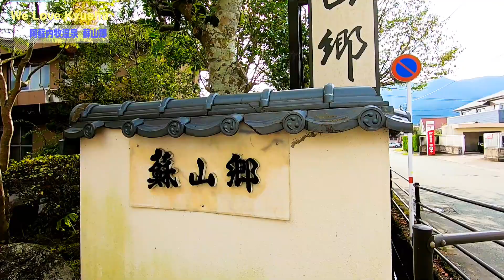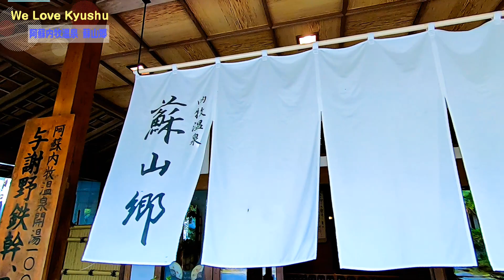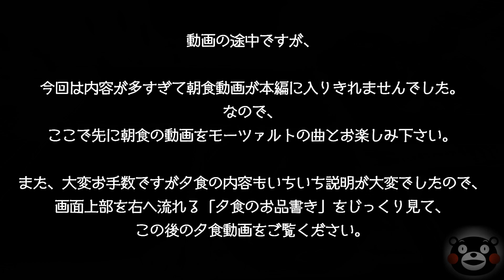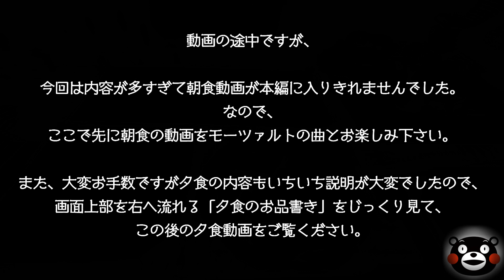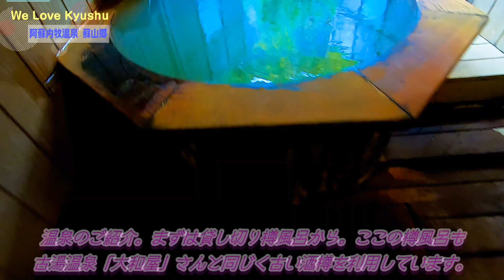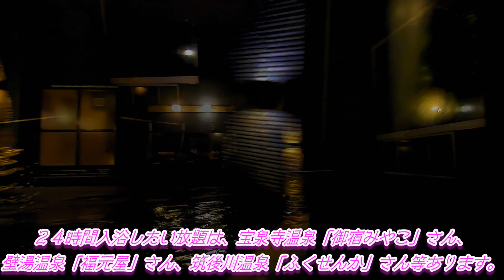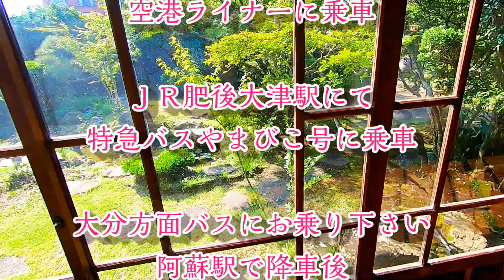「一度は泊まりたい九州の温泉宿」熊本県阿蘇【阿蘇内牧温泉 蘇山郷（そざんきょう）】歌人、与謝野晶子が宿泊した「杉の間」が残る阿蘇の老舗旅館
ようこそ！当チャンネルへ。

※泉質：硫酸塩泉
　効能：リュウマチ・皮膚病・婦人病・創病・糖尿病・肝炎・神経痛・痛風・便秘など多数
　泉色：基本は白濁した湯に鉄分の琥珀色が混じる（硫黄臭が少ない）
　源泉：49度　完全放流かけ流し

※蘇山郷はタイトルにもある通り日本を代表する歌人「与謝野晶子」「与謝野鉄幹」ご夫妻が実際に宿泊し今もそのままの姿で現存する「杉の間」があります。素晴らしい日本建築を直に見学できます。

※当宿は2017年に劇場公開された人気コミック「弱虫ペダル」の実写版の撮影が行われた宿です。映画にも登場した管内の施設が当動画にも登場します。今でもファンの人たちが訪れます。

※当宿の源泉は九州では珍しい「硫酸塩泉」が基本です。しかし、動画の中の説明にもある通り熊本地震により以前と別の源泉を辿ったところ、地震前よりもはるかに豊富な鉄分を含む温泉が湯量も増えて出て参りました。鉄分泉では別府鉄輪（かんなわ）温泉が有名ですが、まさしく鉄輪の「ナトリウム塩化物泉」が加わった奇跡のお湯へと変身！
阿蘇の神様の恵みに他ならない、そう感じる最高の湯治湯が湧き出ています。

※当宿の温泉は完全放流かけ流しですので、一年中豊富なお湯が毎日噴出しています。このクラスの宿では珍しい24時間いつでも温泉を楽しめます。

※貸し切り風呂は２ヵ所、古い酒樽を利用した「たる湯」と木漏れ日が美しい「緑彩の湯
」があります。事前に予約が必要ですが、貸し切り風呂は客室に近いため夜は時間制限があります。

※今回宿泊した２階のお部屋は少人数向けですが、別途内湯温泉付きの豪華なお部屋もあります。詳しくは蘇山郷ホームページをご確認下さい。

※最上階にあるバーへはこれまで急な階段を登る必要がありましたが、この度エレベーターの増設工事が決まりました。まだ詳しい完成日は分かりませんが、エレベーターの完成により足の不自由な方でも気軽にバーへ行く事ができるようになります。

※食事は基本は１階のデザイナーレストラン「こもれび」で取りますが、内湯付きの部屋などの豪華のお部屋にお泊りの場合は部屋食も可能です。また、夕食無しの朝食付き宿泊も承っていますのでリーズナブルに温泉を楽しみたい方や、チェックインが遅くなる方も安心して宿泊できます。

※食材は全て地元熊本、阿蘇で取れた新鮮な食材を使用してます。中でも辻農園の無農薬有機野菜は朝からもたっぷり食べられる、本当の健康食材です。

※動画の冒頭の「秘密の絶景ロード」に関してですが、今から約３０年ほど前。運転免許を取得して間もない私が友人と阿蘇にドライブに出かけた時、行きつくした風景を背後にボーッと缶ジュースを２人飲んでました。

そこに牧場の主がたまたま現れ話をしてる内に仲良くなり、地元の人しか知らない絶景ロードを紹介してくれました。えっ？こげな道がまだあったったい！！そんな初めて阿蘇で経験する素晴らしい道でした。

それが、、その後の「ラピュタの道」として広まり地震で現在は通行不可ですが、せっかくの秘密の絶景ロードが秘密でなくなりマナーの悪い観光客が牧場に無断進入など迷惑をかけていた実態がありました。

なので、当動画での秘密の絶景ロードの場所はお教えできませんので、予めご了承下さい。
この後どこかで登場するドライブシリーズの動画でそのヒントは登場するかも知れません。

【阿蘇内牧温泉】
阿蘇内牧温泉は熊本県阿蘇市にある「阿蘇温泉郷」のひとつで、阿蘇外輪山の麓に位置しています。

開湯して１２０年の歴史と九州管内の温泉の中では比較的新しい部類に入る温泉ですが、阿蘇に降り注いだ雨が地下深くに浸透し、マグマの熱に温められさらに火山ガスと調和し「硫酸塩泉」と言う泉質を生み出しています。

説明を繰り返しますが、熊本地震の影響でそれまでの源泉の湯量が少なくなったため別の場所を掘削したところこれまでよりもさらにマグネシウム、ナトリウム、カルシウム等の成分が豊富に加わった源泉にあたりました。

以前のお湯でも十分な湯治が可能なところ、さらに成分がパワーアップし湯量も増加。まさに阿蘇の神様の恵みが内牧をお助け頂いた、そんな奇跡のお湯です。

また与謝野夫妻以外にも、夏目漱石、種田山頭火などの文人、歌人も多く訪れた温泉郷です。

古くは弘法大師空海が阿蘇外輪山にある「大観峰」を訪れたことも有名な話ですね。

阿蘇内牧温泉の近くには「黒川温泉」「満願寺温泉」「筋湯温泉」「長湯温泉」「わいた温泉郷」と有名どころが目白押しで、九州出身者でもその存在を知らない人もいます。

しかし、源泉の質や阿蘇、九重観光を楽しむなら「阿蘇内牧温泉」は交通の便やアクセスも良く、家族連れやお年を召した方には特におススメの温泉郷です。

与謝野夫妻が宿泊した「杉の間」は必見です！昔懐かしい、それこそ大正ロマンを今に伝える貴重な日本建築の美をぜひここ「蘇山郷」で堪能して欲しいと思います。

スタッフのみなさんも明るく優しいので、安心して宿泊することが可能です。